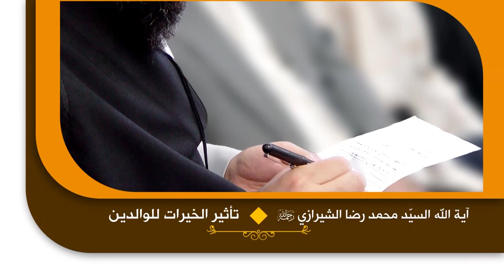روائع القصص - تأثير الخيرات للوالدين - آية الله الفقيه السيد محمد رضا الحسيني الشيرازي رحمه الله